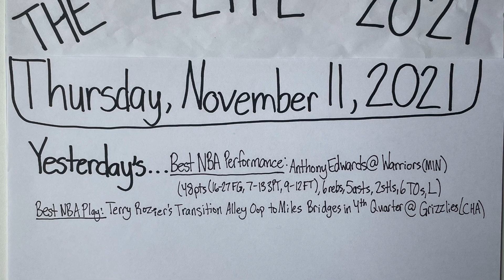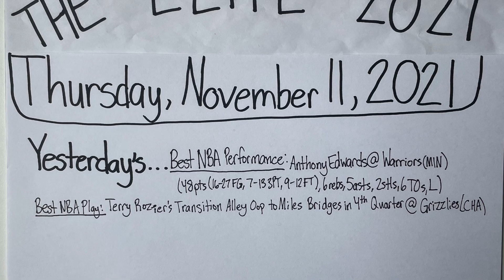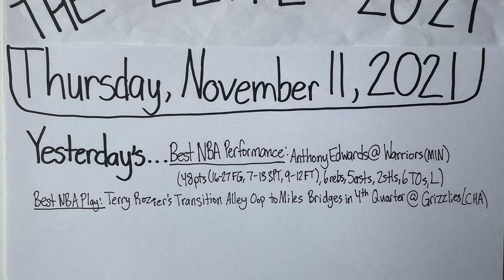The "Elite": Thursday, November 11, 2021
Recorded November 11, 2021. The picture was taken on April 26, 2022, so the stats and highlights are consistent with this particular date in professional sports. This is one of my daily episodes of 2021 for The "Elite" that I made where I break down daily highlights from the fourth Thursday of the 2021/22 NBA season. I also previewed the elite matchups and events for today, the 64th day since the beginning of the 2021 NFL season, and the 24th day of the 2021/22 NBA season. Because I started these daily episodes on Opening Day of the 2020 MLB season (July 24, 2020), this is the 448th total "Elite" Daily Episode since I began, and this is my 315th daily episode of the 2021 calendar year. This is my 23rd daily episode of the 2021/22 NBA season. In this episode, I list the individual stats of the best performers from the previous day (November 10, 2021), and I point out the stats of players that I have listed as "elite" in my profiles. I also logged yesterday's "Best NBA Performance" and "Best NBA Play". I used the FIFA.com, NFL.com, NBA.com, and ESPN.com websites to look up the stats from the previous day's games, along with the daily stats and highlights. I additionally used ESPN.com to look up the stats and highlights for the remainder of the games and league standings that I mention in the episode. I also watched highlights for some games on their respective leagues' YouTube accounts. My intent with these daily episodes is to run down the past day's sports in a not-so-long amount of time to save time. I allude to specific games and moments, and I implore anyone who watches to take a look at the aforementioned moments and highlights if they want to. I also point out the particular athletes that I have labeled "elite" as not only great, but as athletes that are performing at an "elite" level within their own sport. I also recommend watching my "Elite" Profiles where I go into depth about why these specific athletes are regarded as either "elite" or "GOAT" level talents. I recorded this episode and took this picture with my iPhone. Thanks for being a part of the journey.